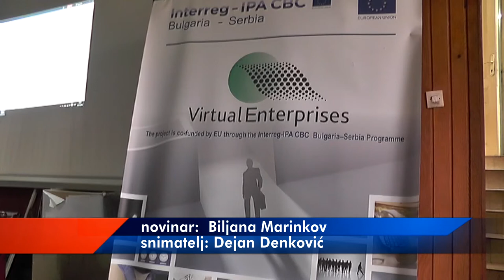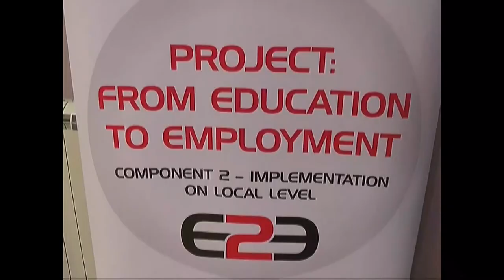AKTIVNOSTI JOB INFO CENTAR ONLINE 14042020